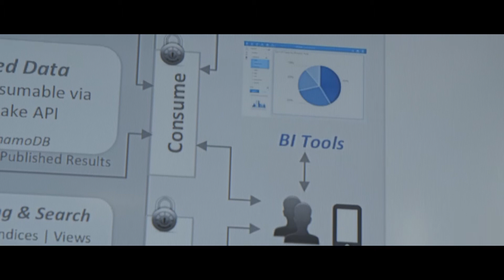47Lining Discusses Serverless Computing on AWS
47Lining is an Advanced APN Consulting Partner. In this video, Mick Bass, CEO, and Carla Cole, SVP, Sales & Marketing, discuss the benefits of building a serveless application on AWS, how they approach customers just getting started taking advantage of serverless solutions on AWS, and the value of the AWS Service Delivery Program.